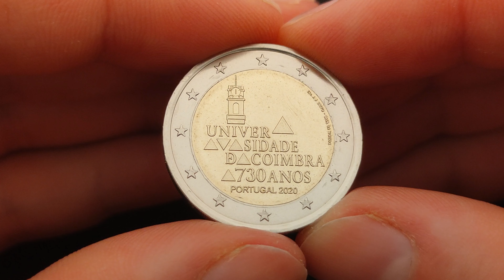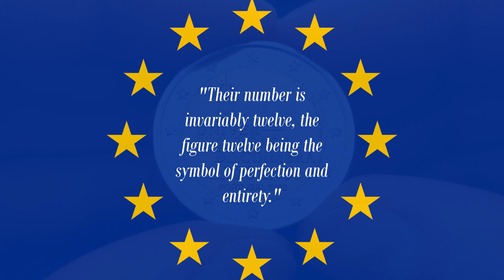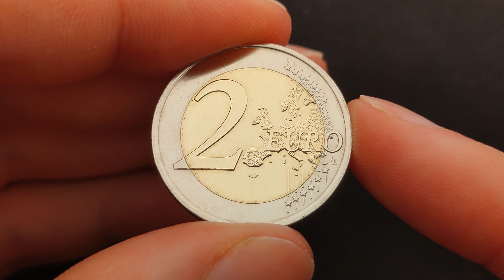Portugal 2020, 730th anniversary of the University of Coimbra, €2 commemorative coins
Do you need coin capsules or a coin album?
AMAZON DE
AMAZON IT
AMAZON FR
AMAZON ES

COIN DETAILS
Feature: 730th anniversary of the University of Coimbra
Country: Portugal
Issuing date: 2020
Issuing volume: 360 000